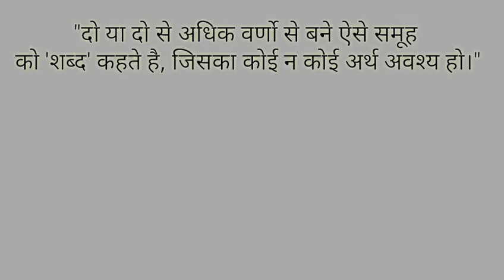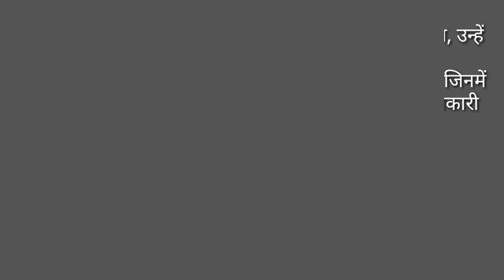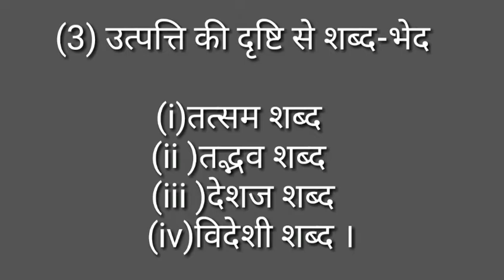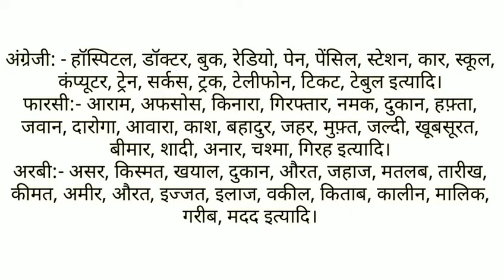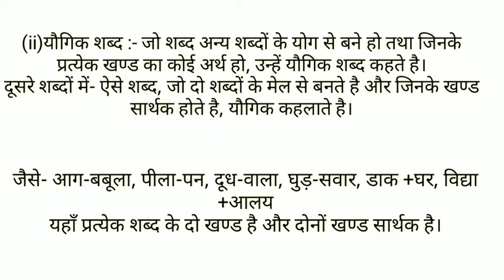शब्द विचार (हिंदी व्याकरण) ::: प्राथमिक शिक्षक भर्ती लिखित परीक्षा 【Shabd Vichar】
Shabd Vichar...